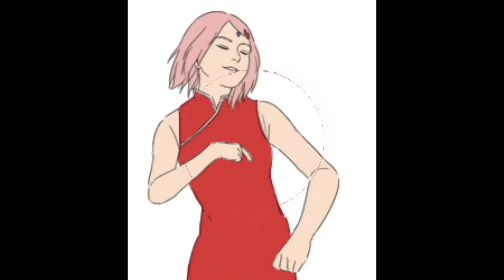(Gelato - Sasuke (Original Mix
video editing : Orian naouri